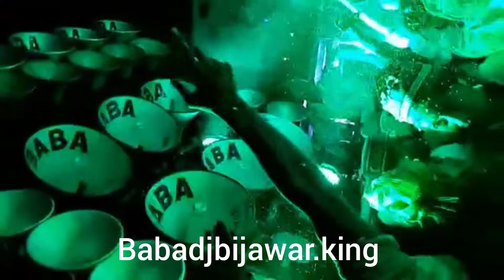DjcompetitiondjbababijawarvsdjsabuTikamgarh winar_babadjbijawar_aapna_jalwa.9617216387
operator rakesh kushwaha Bijawar .7999075926.9617216387.